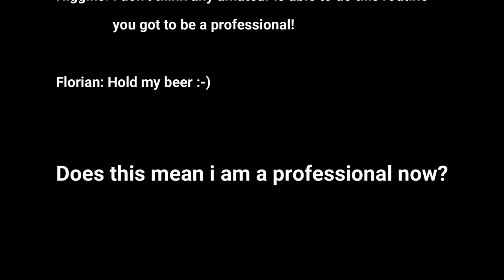Am i a professional snooker player now?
In the recent cue tips video top professionals gave tips and routines what they do to become better. John Higgins said after showing his brilliant maximum routine that he thinks "no amateur is able to do this routine, you must be a professional". Well of course i had to do it and i am stil an amateur.